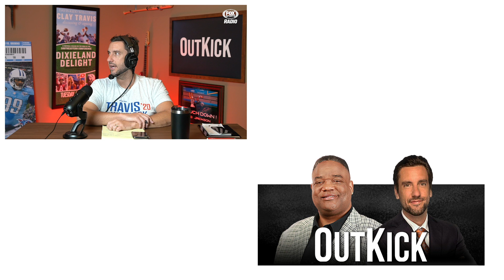Art Briles Talks About The INSPIRING Responses He's Received And The Possibility To Coach CFB AGAIN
"Spirits can never be broken unless you allow it to be, and I'll never allow mine to be broken." -Art Briles